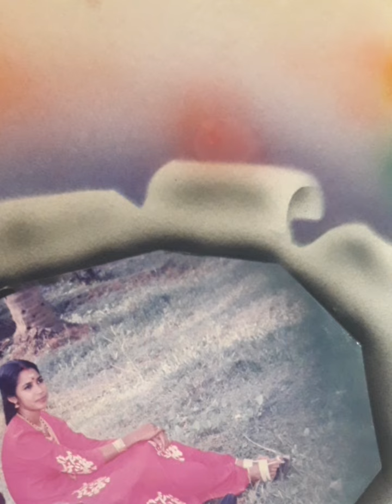പുഴയുടെ തീരത്ത് ഉത്രാട രാത്രിയിൽ /skp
Album song